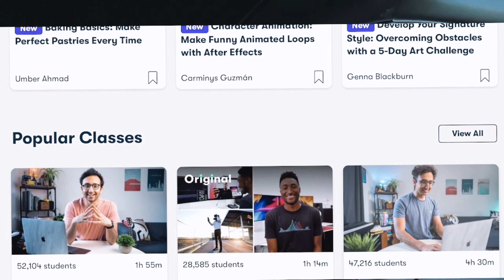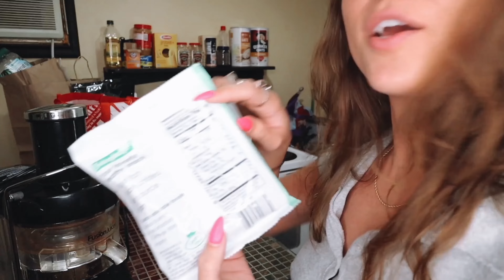HOW I STAY HEALTHY!